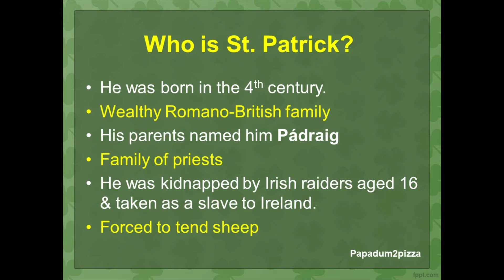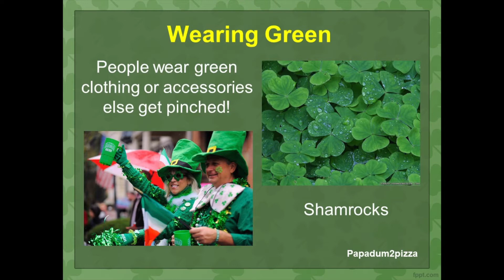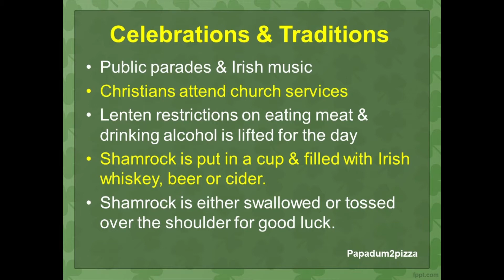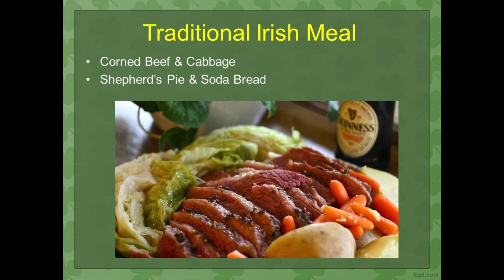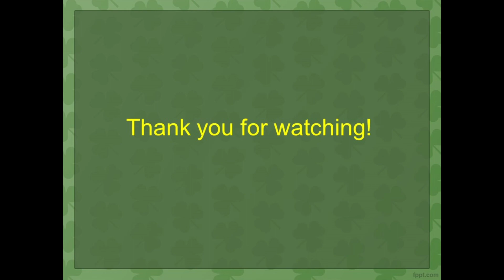Homemade Natural Green Shamrock Shake Recipe || History of St. Patrick's Day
Hi everyone, Happy St. Patrick's day to you all (March 17th)! It is an Irish holiday and today's video we'll learn more about St. Patrick, the Celebrations and traditions followed and how this holiday is celebrated throughout the world.

To celebrate St. Patrick's day I will be sharing a simple Shamrock Shake recipe without adding any food colours. This refreshing drink has inflammatory properties and immune-boosting and can help with tummy troubles, nausea and headaches!

Please try this recipe and share your feedback with us!

Best Wishes,
Greata